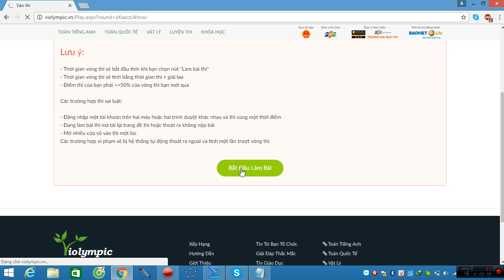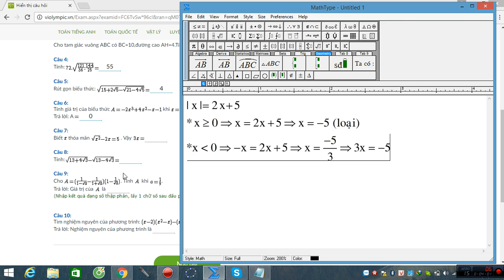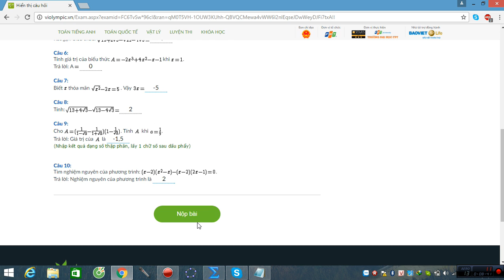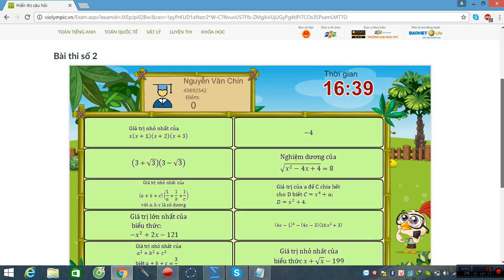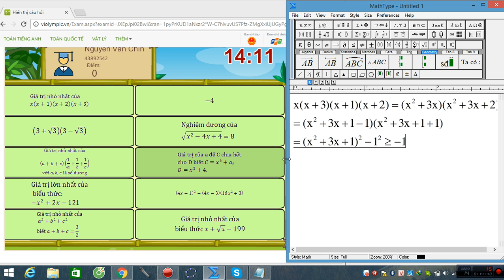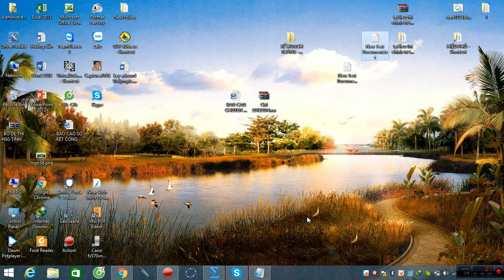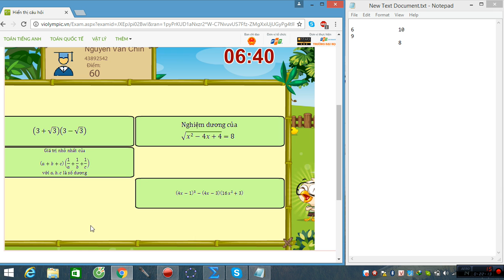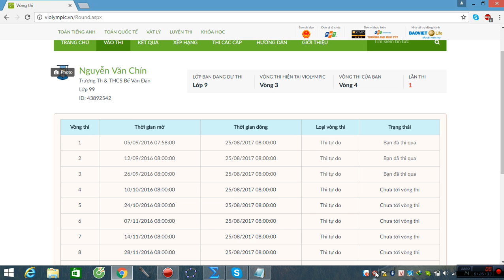VIOLYMPIC TOÁN LỚP 9 VÒNG 3 NĂM HỌC 2016 - 2017 - NICK 2 - BÀI GIẢI